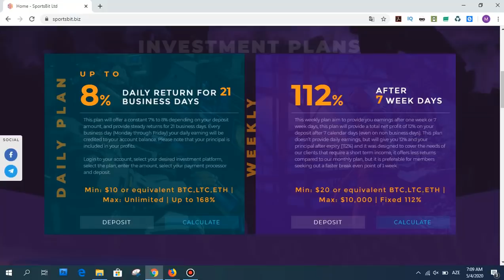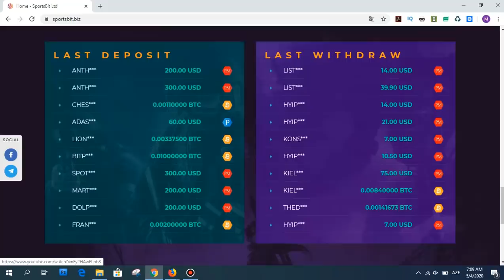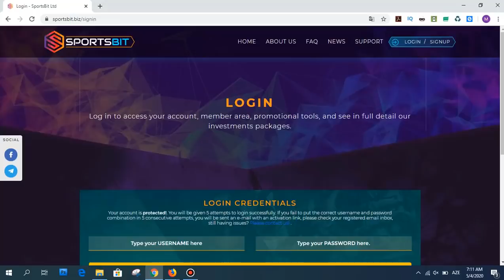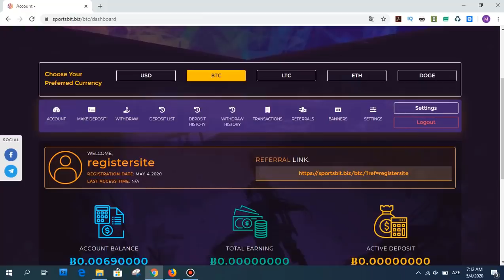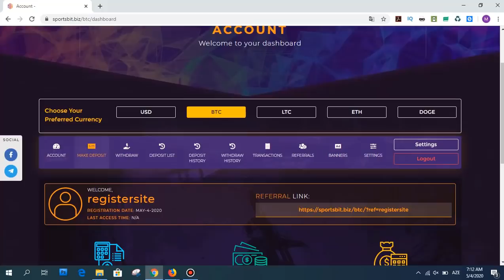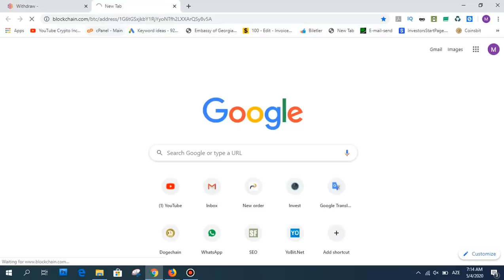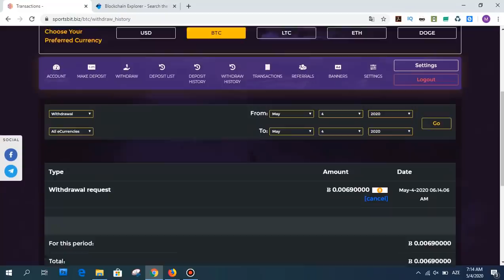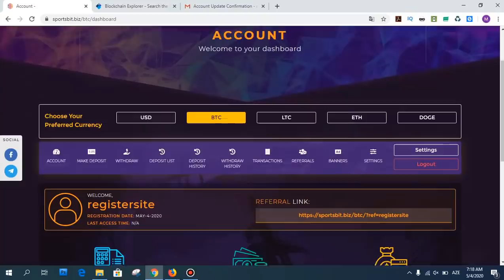Sportsbit.biz Review - 0.0069 BTC Live Withdraw!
Sevgili izleyicilerim!
Bugün sizin için yeni bir sitenin incelemesini yaptım ve canlı para çekimi de yaptım! Site günlük %8-e kadar ana paran dahil veriyor. 21 gün vade süresi olan planda. İkinci plan ise haftalık plan ve 1 hafta içinde %112 kazandırıyor. Yani diğer sitelere bakıldığında burası daha iyi. Ama tabi ki yatırım yapmak ve ya yapmamak tamamen sizin şahsi kararınız!
Site ile ilgili tüm bilgileri videoyu izleyip görebilirsiniz!

Tags;   ⏬
sportbits
daily earning
hourly earning
invest
invest earning
invest company
investment company,
payment proofs
mining site
cloud mining
free mining ghs
free mining
100 ghs
perfectmoney.
payeer
pul qazanmaq
pulsuz bitcoin qazanmaq
bitcoin qazanmaq
para kazanma